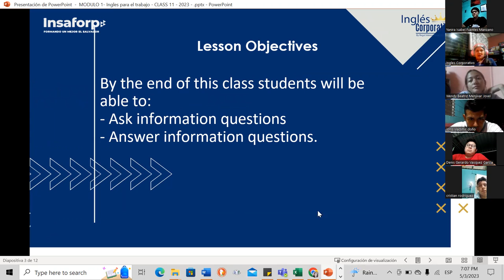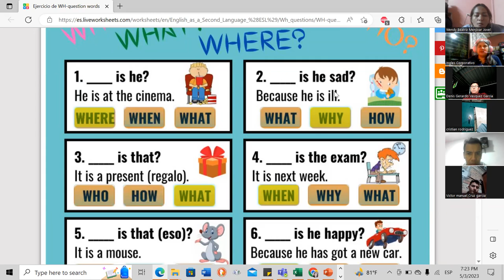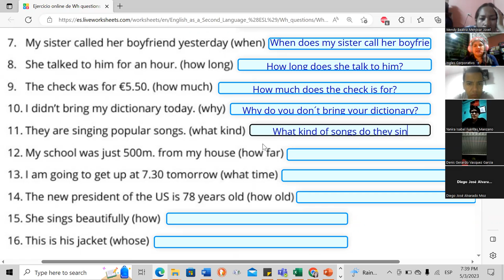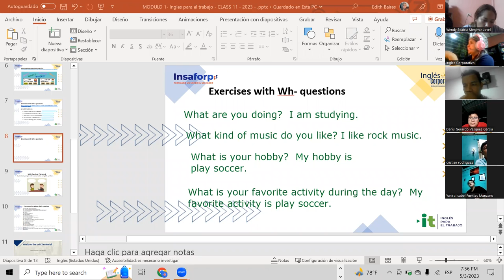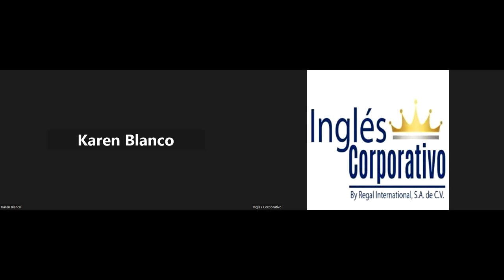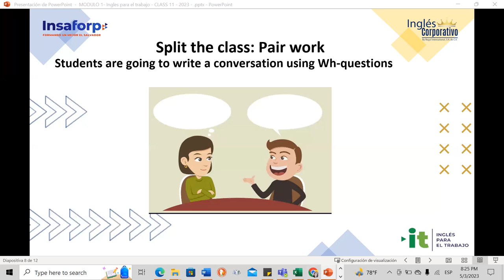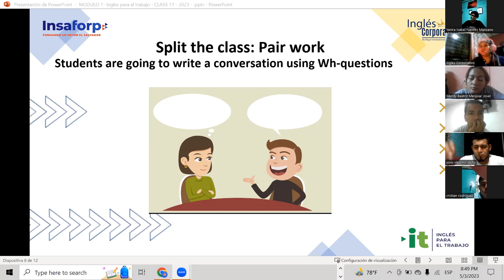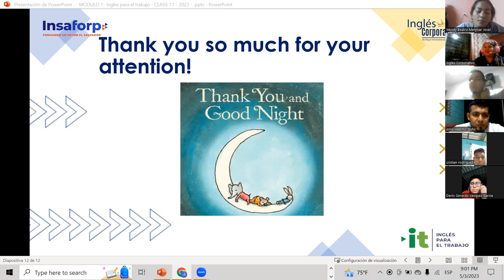Session 11- 05-03-2023- 29750-8048-0059/2023-Baires-Information questions and answers.